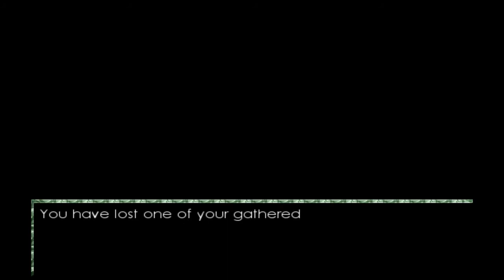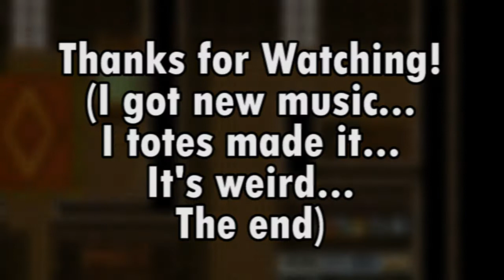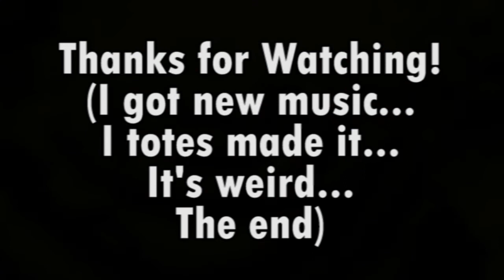Jakesus Plays: Charon's Sabbath [Part 4]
More Charon's Sabbath! I hate being sick. Make sure you like and favorite this video if you want more!